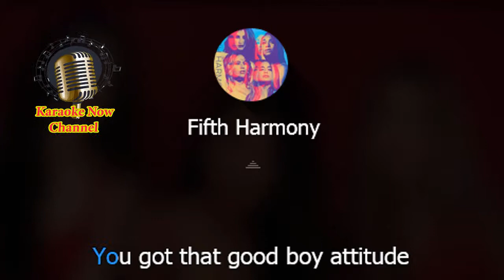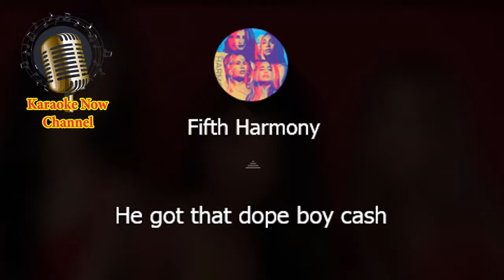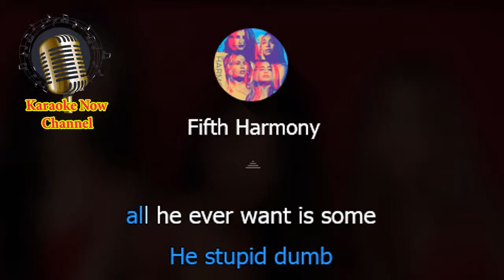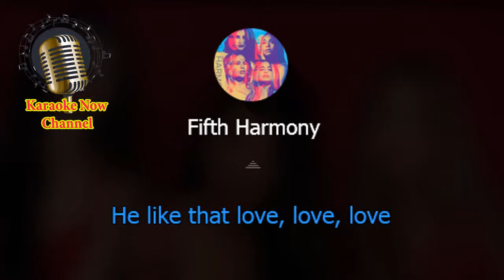[Karaoke] He Like That- Fifth Harmony- Karaoke Now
Let's enjoy "He Like That" karaoke version with Fifth Harmony style.